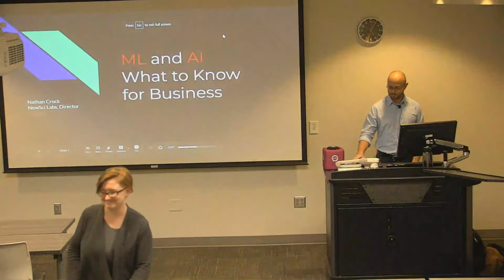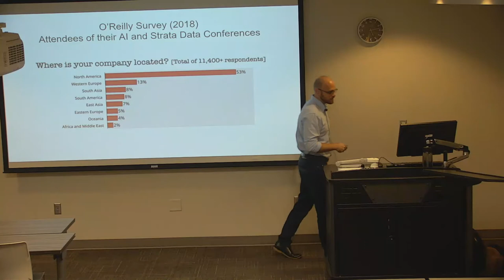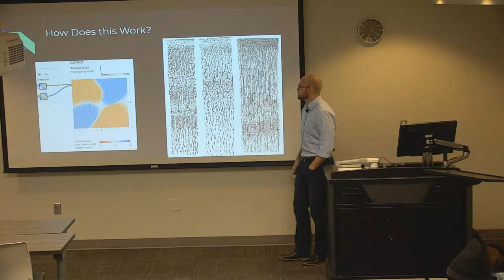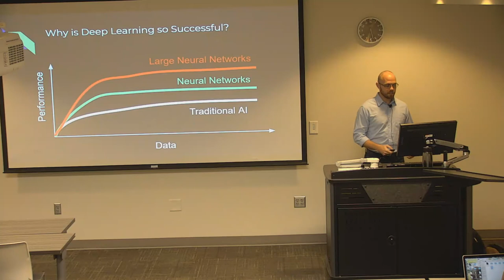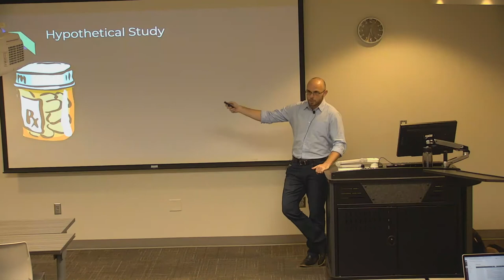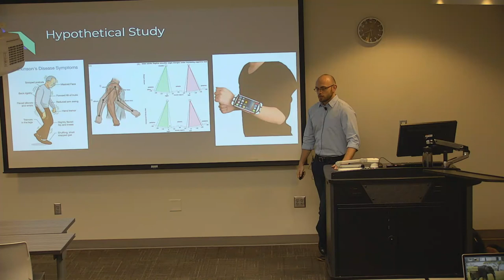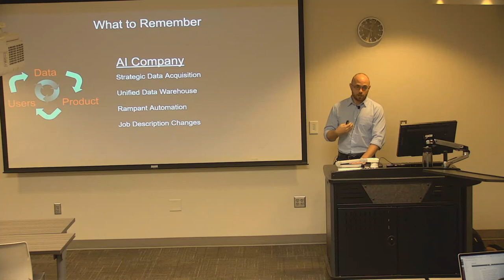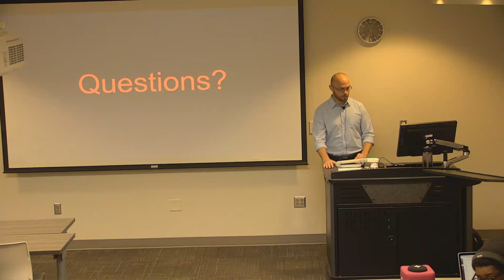2019 - 2020 InNOLEvation® Challenge Workshop 10: Machine Intelligence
Presenter: Nathan Crock
More information, including the presentation (under resources), can be found